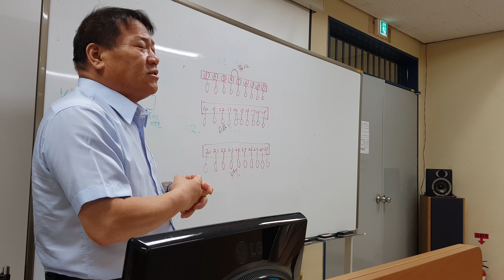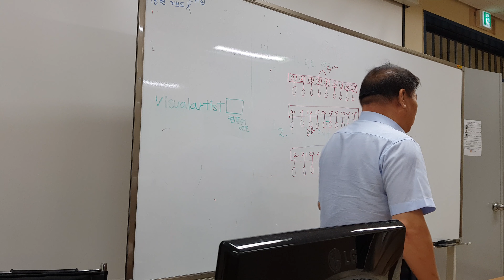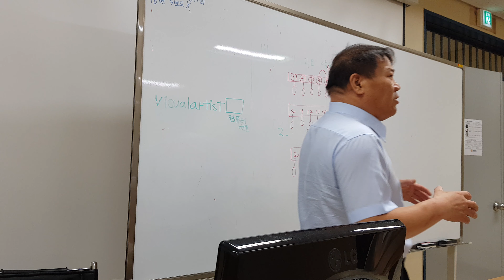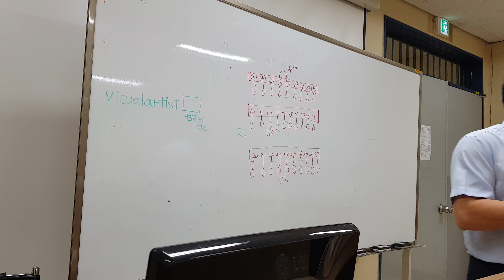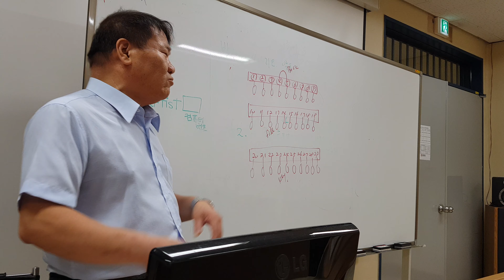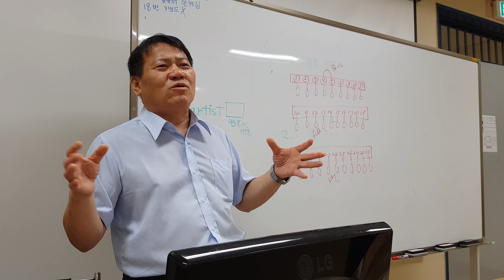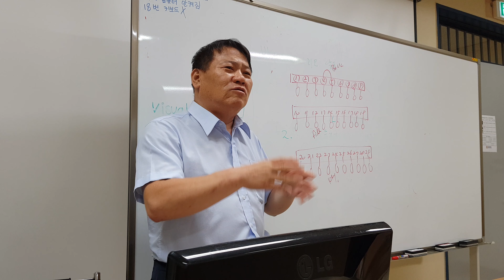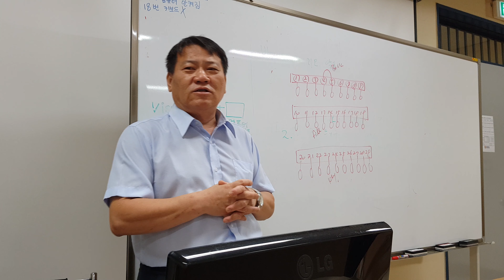수원과학대학교 이장원 박사의 조명 강의. 10월 4일. 두번째 영상입니다.